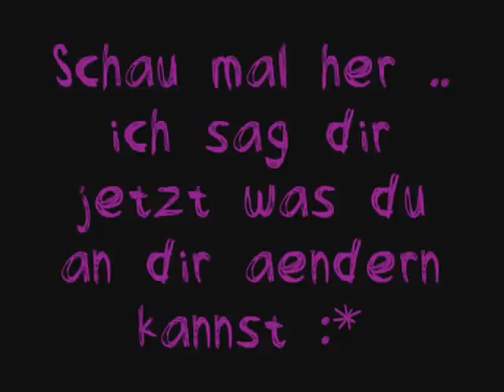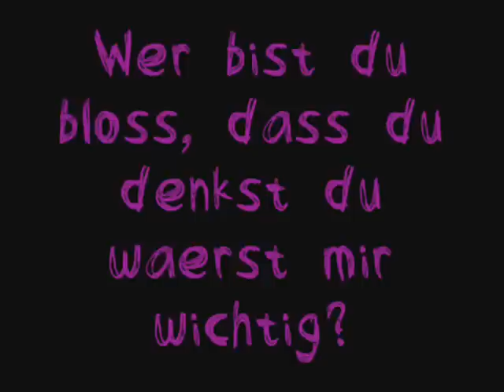.. für mich bist Du gestorben!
- - - - - - - - - I.N.F.O.S SIND COOL ! :) - - - - - - - - - -

Bedeutung? : Ohja und wie!
E. Du bist echt das Allerletzte! Was Du abgezogen hast war so dermaßen asozial! Du denkst auch Du könntest machen was Du willst mit den Leuten, aber nicht mit mir! Ich lass mich doch nicht von dir von vorne bis hinten verarschen mit deinen scheiß Lügen! Von wegen "Du bist meine allerbeste Freundin" blaa ;) Ich scheiß drauf Mädchen! Früher warst Du schon so scheiße, aber ich hab Dir immer vergeben, doch jetzt ist es entgültig vorbei! Werd mit deinem hässlichen Typen glücklich und halt dich aus meinem Leben raus! Ach und verarsch andere Leute mit deinem Fake ;) Du hast noch nichtmal Freunde, weil Du dir alles versaut hast und du suchst eh nur Mitleid ;) Hau rein und fuck you!

Wer's verwendet bitte meinen Youtubenamen in die Beschreibung.! - danke.

Lisaa ♥'